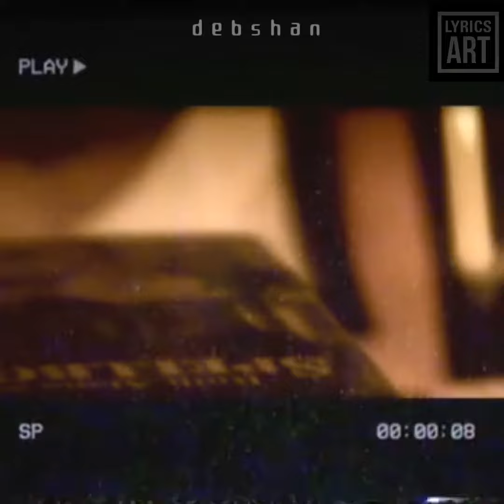Nobela // Join The Club Lyrics Cover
ΝϴᏴᎬᏞᎪ // ᎫϴᏆΝ ͲᎻᎬ ᏟᏞႮᏴ

//ᎽͲ
//ᏦᎷ